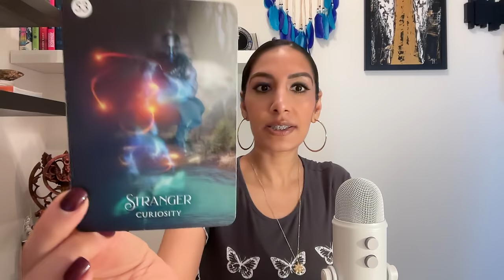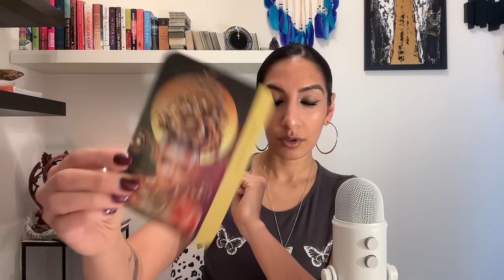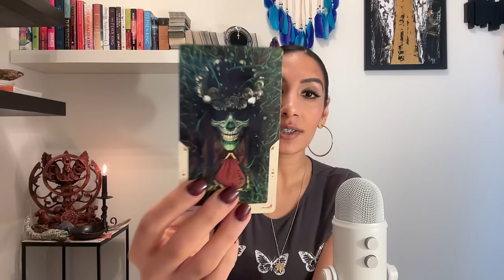Pisces. You're A Witness To Another Way, People Are Curious &Jealous As to How You Made This Success